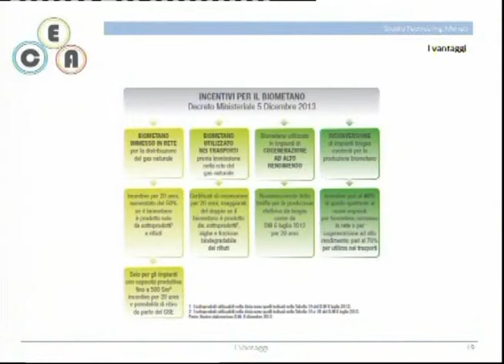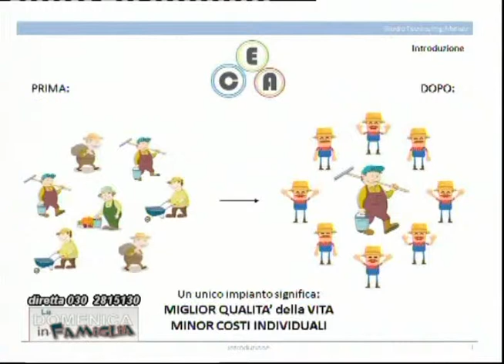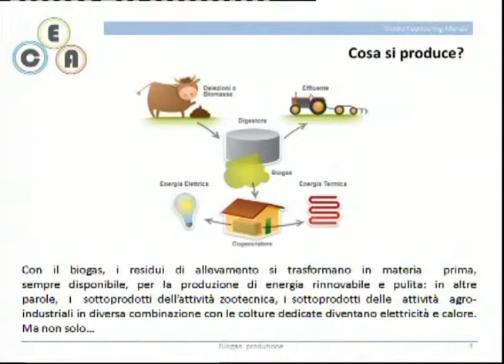PONTEVICO: viabilità in movimento, vivibilità del territorio e attenzione a salute e sicurezza!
Nuovi progetti per la viabilità, eventi per il coinvolgimento dei cittadini, vivibilità del territorio e attenzione alla sicurezza: questi gli argomenti esplicati dagli amministratori del Comune di Pontevico (ROBERTO BOZZONI Sindaco, ALESSANDRA AZZINI Assessore LAVORI PUBBLICI).
L'Ing. Armando Maneti espone i dettagli di un ambizioso progetto inerente il Biogas: attenzione alla salute dei cittadini e rispetto per l'ambiente. Gli imprenditori agricoli della zona godranno dei benifici, anche in termini economici, di questo innovativo progetto.